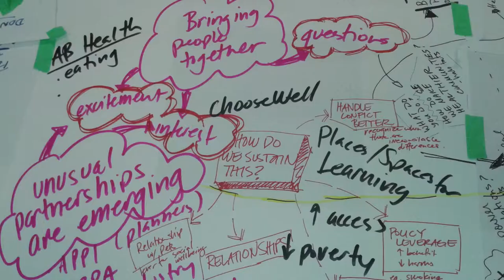Passionate about Participative Practice - Jane Springett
Jane Springett, professor and director of the Centre for Health Promotion Studies.

Her research revolves around working with people rather than on them and an eclectic and pragmatic approach to research methods, but with an interest in participatory methods, including visual methods and storytelling.